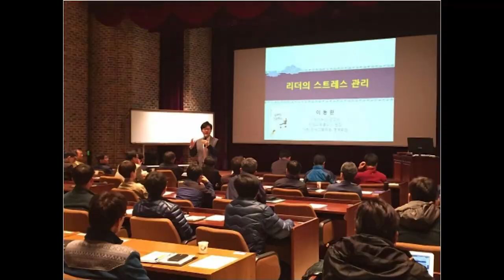심리학강의-행복해지는 구체적 행동 연구결과 공개